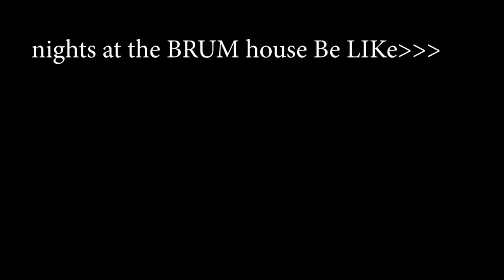BRUM Shoot OFF (BRUM FINALS)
Lets SEE WHO TAKES HOME THE CHAMPIONSHIP!